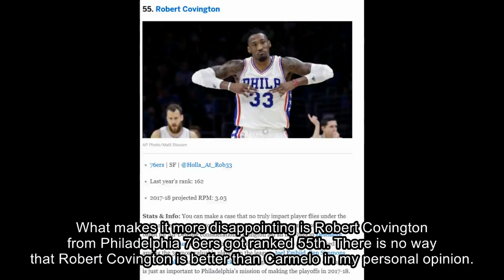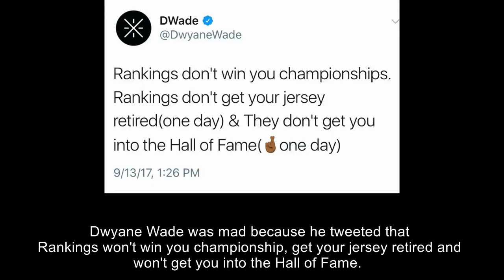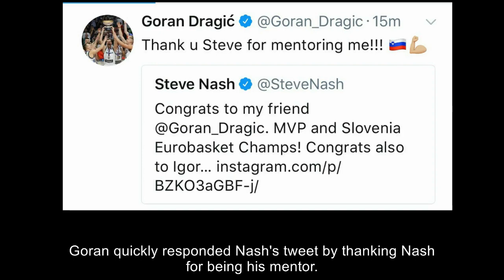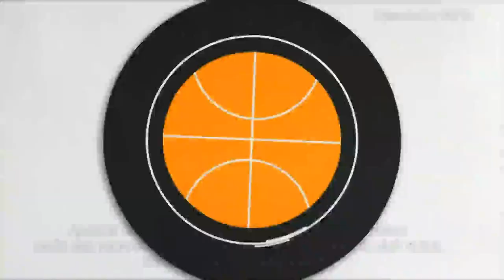ShowBasket Episode 2: Ali Budimansyah Melatih Lagi dan Gary Jacobs Main Untuk SM?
On this ShowBasket Episode 2, I went over the ESPN NBA Player Rankings, NBA x NIKE jerseys, Ali Budimansyah back to coaching and the possibility of Gary Jacobs playing for Satria Muda.

Hopefully you guys enjoy this Episode of ShowBasket. As always, thank you for the tremendous amount of supports! I really appreciate it!